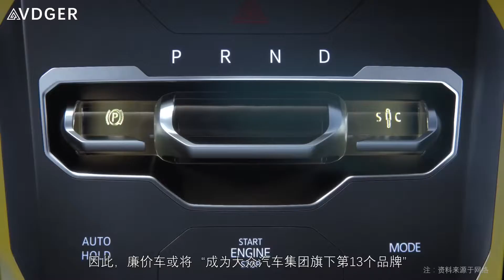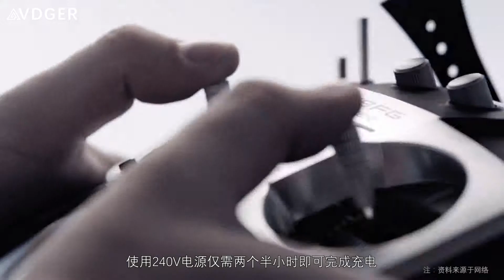「汽车V报」大众廉价SUV 18年前发布，混动版K5和索9本月上市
大众廉价SUV车型将在2018年前发布，由大众和一汽联合打造！